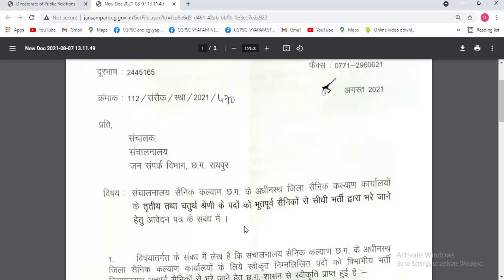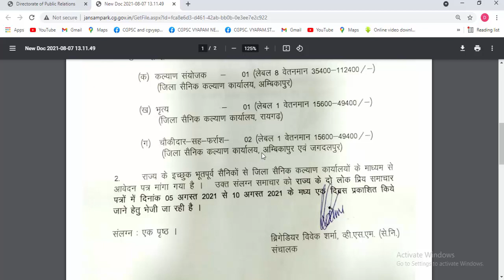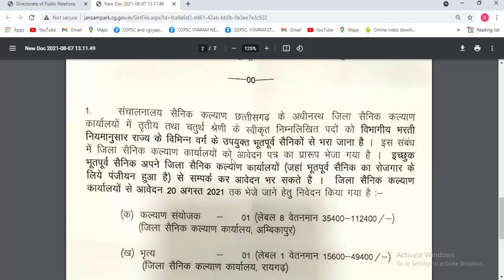छत्तीसगढ़ जिला सैनिक कल्याण कार्यालयों में भर्ती 2021 | cg sainik kalyan vibhag | cg job vacancy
छत्तीसगढ़ जिला सैनिक कल्याण कार्यालयों में भर्ती 2021 | cg sainik kalyan vibhag|today cg job vacancy

Topic Covered:
sainik kalyan vibhag,
sainik kalyan,
cg vacancy 2021,
sainik kalyan vibhag 2021,
sainik kalyan 2021,
cg job vacancy,
cg sainik kalyan vibhag,
cg sainik kalyan,
cg news today,
chowkidar job ,
army man chowkidar job,
sainik kalyan vibhag cg,
cg job news today,
sainik kalyan vibhag chhattisgarh,
sainik job,
raipur jobs,
sainik job vacancy,
sainik job bharti,
cg sainik job vacancy,
sainik job 2021,
sainik kalyan,